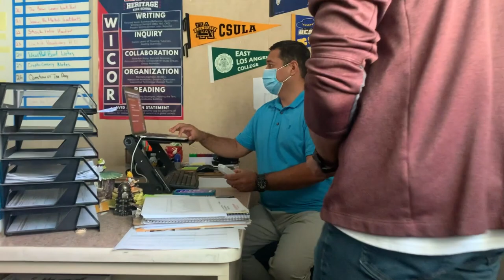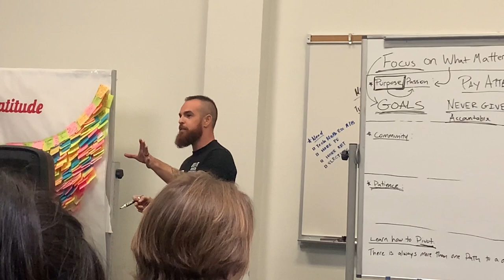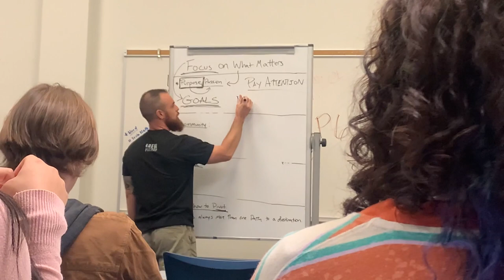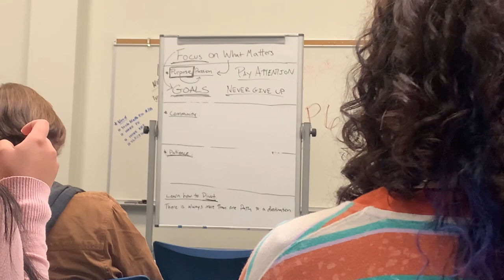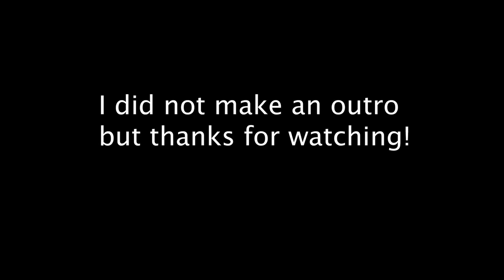Senior Vlogs Week 8: Reese Russo